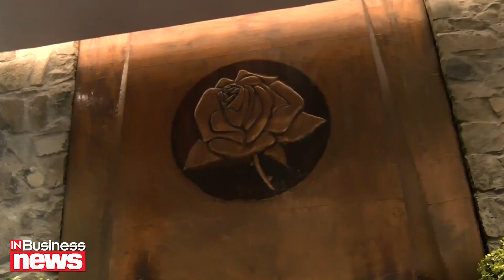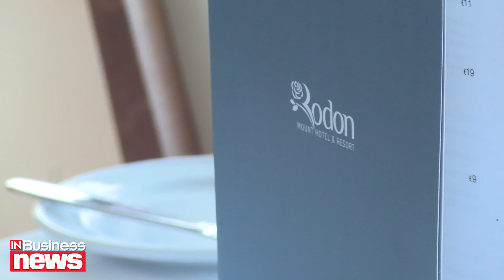Το ξενοδοχείο Ρόδον μετά το lifting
H κάμερα του InBusinessNews βρέθηκε στο ανακαινισμένο ξενοδοχείο